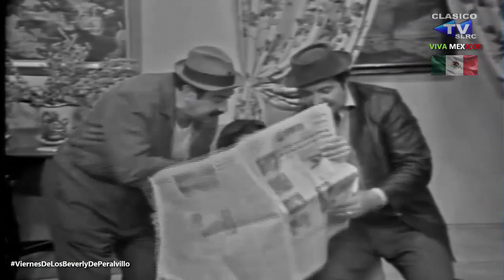📺LOS BEVERLY DE PERALVILLO (1970) - El Borras es todo un heroe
LUNES de GuerejaDeMiVida (2001)
MARTES de DrCandidoPerez90s (1991)
MIERCOLES de ElShowDeLosPolivoces (1973)
JUEVES de SeñoritaCometa (1968)
VIERNES de LosBeverlyDePeralvillo (1970)
SABADO de LaCarabinaDeAmbrosio (1983)
DOMINGO de HogarDulceHogar (1977)